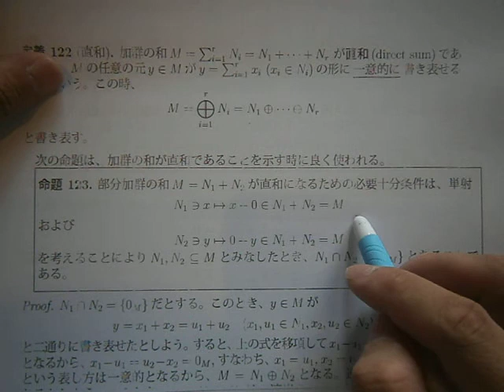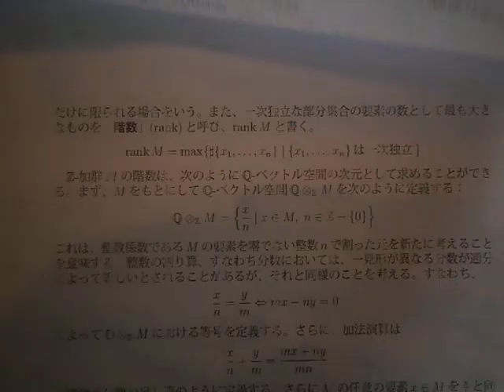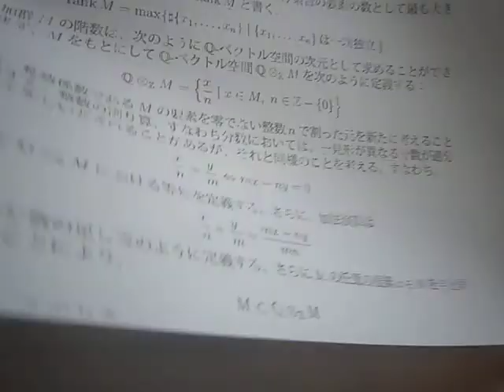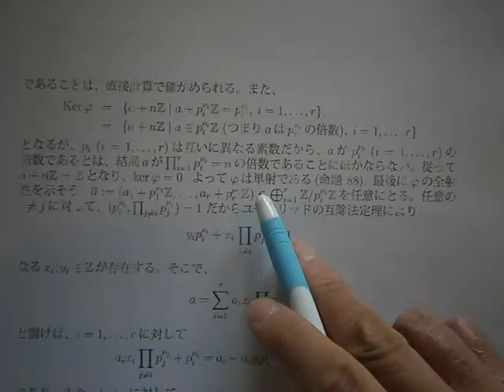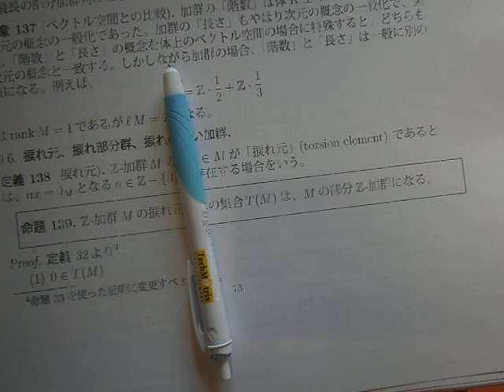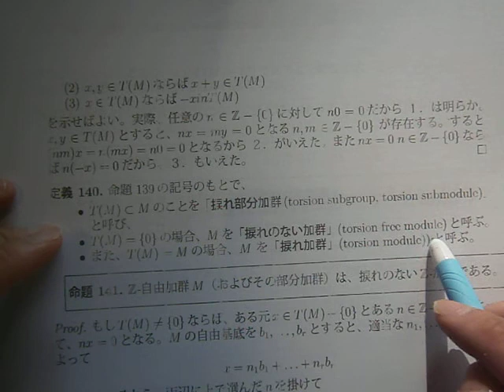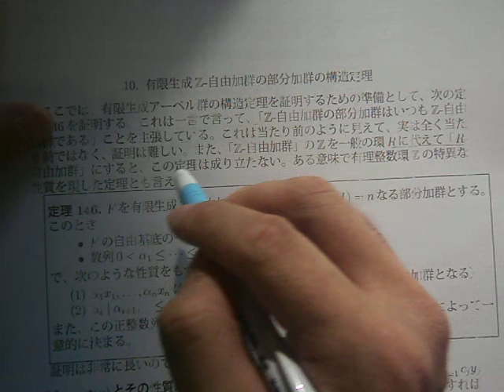P9120017 lagrangeの未定乗数法